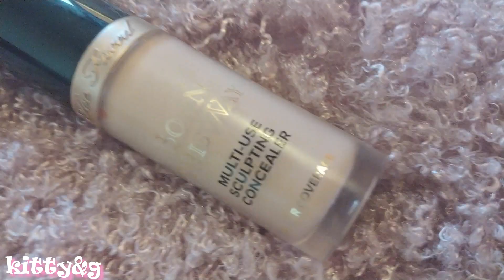Makijaż 45+, czyli GRWM | PORÓWNANIE KOREKTORÓW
Jeżeli spodobał Ci się mój film, polub 👍♡ DZIĘKUJĘ ♡

TRZYMAJCIE SIĘ CIEPŁO ,NIE PATRZCIE NA POGODĘ ,BO SŁONKO MAMY W SOBIE 🌞💓🙏
NOWY DZIEŃ ,TO NOWE ŻYCIE, MIŁEGO DNIA  🌞💓🙏 💟

Mój profil na Steemit ➡️@dumboandgimbo
ZAPRASZAM 🌞⬆️